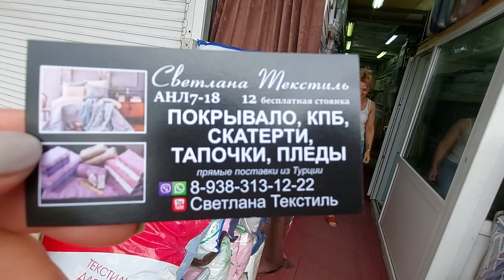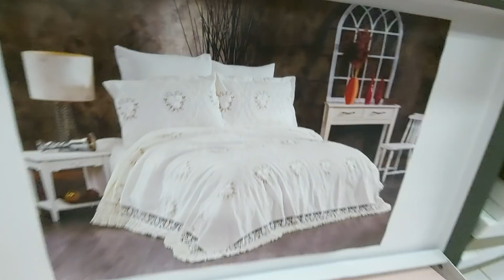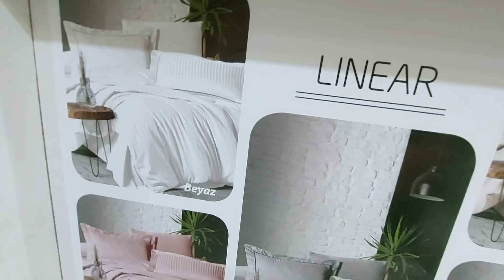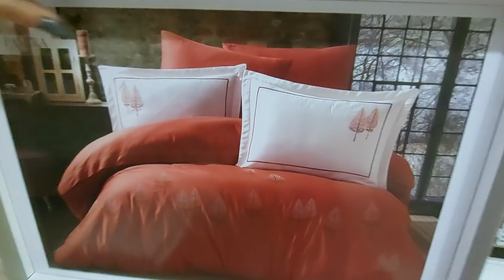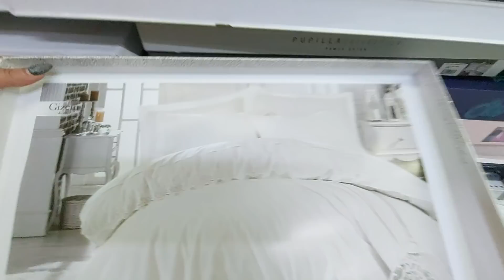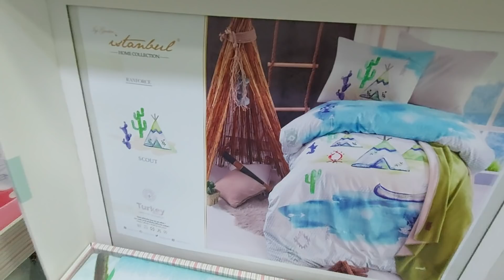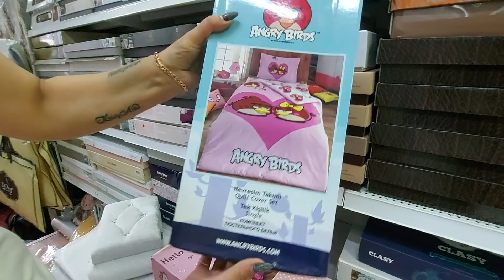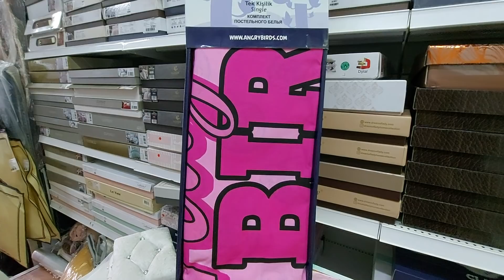САДОВОД ТУРЕЦКИЙ ТЕКСТИЛЬ ОТ СВЕТЛАНЫ ❤ОПТ И РОЗНИЦА /РЫНОК МОСКВА💃🚶‍♀️💃